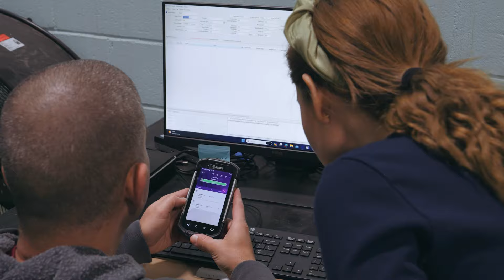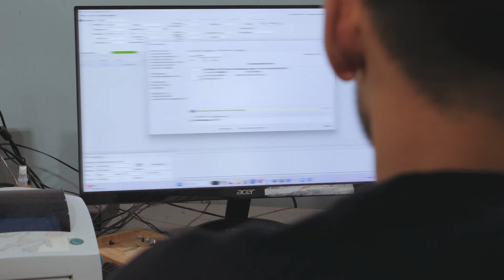Expand Your Reach, Multiply Your Sales | Ford Medical | Sellercloud Client Testimonial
Ford Medical enhanced their operations and expanded multi-channel sales through Sellercloud's customization, automation, and robust integrations. Sellercloud allowed Ford Medical to connect their sales channels, reporting systems, accounting systems, and every other part of their business, allowing their employees to manage each department from one central platform.

🌟 Key Highlights:

🚀 Seamless Integration: Ford Medical connects to multiple platforms and marketplaces using Sellercloud's robust integration features.

⚙️ Complete WMS Solution: With the combined power of Shipbridge and Skustack, Sellercloud offers Ford Medical a full warehouse management system.

🎯 Customizable Automation: Sellercloud’s tailored plugins allow Ford Medical to automate critical tasks like inventory feeds and pricing updates, meeting their customers' specific needs on a real-time basis.

🔒 Reliability and Support: With zero downtime and a reliable support team, Sellercloud empowers Ford Medical to handle e-commerce expansion smoothly and securely.

💼 Flexible Financial Management: Sellercloud integrates easily with accounting platforms like QuickBooks.

Sellercloud is a cloud-based e-commerce management solution for multichannel merchants. Manage your inventory, orders, and much more.